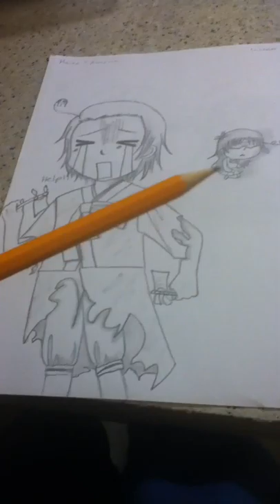A new hetalia character!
Hey I just made a new girl hetalia character and her country name is Armenia and her real name is Adelina!